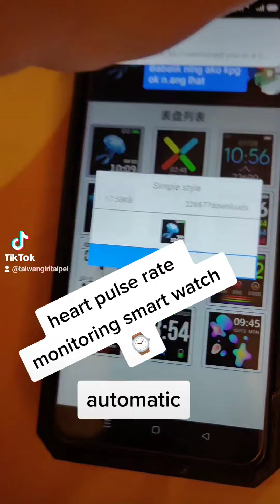heart rate pulse monitoring smart watch